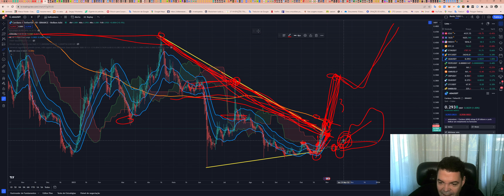Cardano (ADA) - Análise de hoje, 29/10/2023!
TWPvSrVQbDq4wyYiWTg2ubdqCfFhPkdiRw